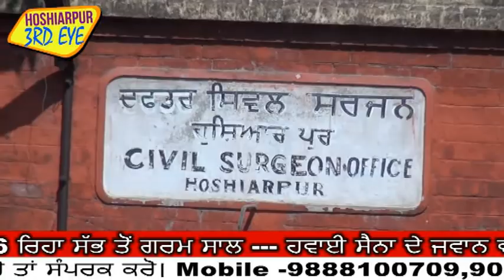मिटी के भाव रूल रही किसी वक़्त बनी लाखों की इमारत